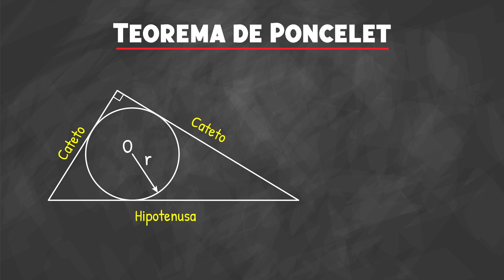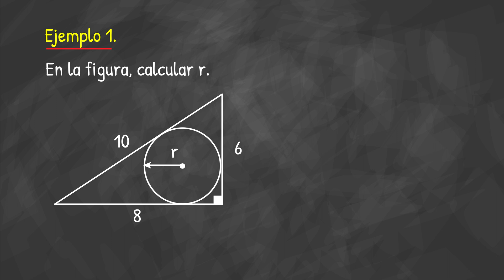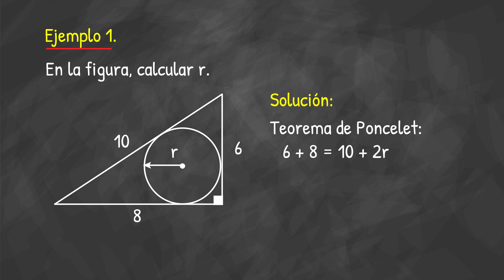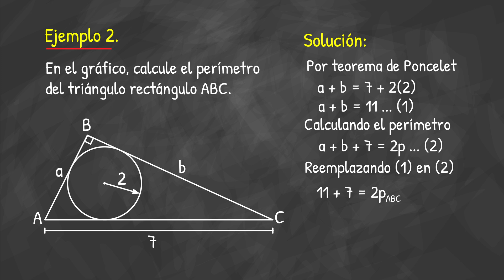Teorema de Poncelet: Área del Círculo Inscrito en un Triángulo Rectángulo Revelada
Teorema de Poncelet:

En un triángulo rectángulo, que es un triángulo que tiene un ángulo recto (90 grados), los dos lados que forman el ángulo recto se llaman catetos, y el lado opuesto al ángulo recto se llama hipotenusa.

El Teorema de Poncelet establece que en un triángulo rectángulo:

La suma de las longitudes de los dos catetos es igual a la longitud de la hipotenusa más dos veces la longitud del radio de la circunferencia inscrita en el triángulo.

Matemáticamente, esto se expresa de la siguiente manera:

Si llamamos a los catetos "a" y "b", la hipotenusa "c", y el radio de la circunferencia inscrita "r", entonces el teorema se puede expresar como:

a + b = c + 2r

Donde:

"a" y "b" son las longitudes de los catetos.
"c" es la longitud de la hipotenusa.
"r" es el radio de la circunferencia inscrita en el triángulo rectángulo.

Este teorema es útil en diversos problemas de geometría, especialmente cuando necesitas relacionar las longitudes de los lados de un triángulo rectángulo con el radio de la circunferencia inscrita en él. Puede ser utilizado para resolver problemas de construcción geométrica, cálculo de distancias y áreas, y muchas otras aplicaciones en matemáticas y física.

Ahora, veamos algunos ejemplos de su aplicación.

Ejemplo 1.
En la figura, calcular r.
Pues bien, la figura muestra un triángulo rectángulo con una circunferencia inscrita, los valores de los catetos son de 6 y 8 unidades y la hipotenusa tiene un valor de 10 unidades.
Para darle solución a este problema, haremos uso del teorema de poncelet, que establece que la suma de las longitudes de los dos catetos es igual a la longitud de la hipotenusa más dos veces la longitud del radio de la circunferencia inscrita en el triángulo.

De tal manera tenemos que 6 más 8 es igual a 10 más 2r.
despejando r, tenemos que R es igual a 2.

Ejemplo 2.

En el gráfico, calcule el perímetro del triángulo rectángulo ABC.

La figura muestra un triángulo rectángulo ABC, con una circunferencia inscrita de radio 2, el triángulo rectángulo tiene una hipotenusa de 7 unidades, y nos piden hallar el perímetro del triángulo, Para ello empezaremos por hallar las longitudes de los catetos, que por el momento llamaremos a y b.
Usando el teorema de Poncelet, tenemos que a más b es igual a 7 más 2 por 2.
reduciendo la ecuación tenemos que a más b es igual a 11, a esta ecuación la llamaremos 1.
Ahora, calculando el perímetro del triángulo rectángulo, tenemos que el perímetro es igual a la suma de las longitudes de los lados del triángulo rectángulo, así tenemos que a más b más 7 es igual al perímetro.
Ahora, reemplazando a más b de la ecuación 1 en 2, tenemos: que 11 más 7 es igual al perímetro del triángulo.
reduciendo la expresión, tenemos que el perímetro del triángulo es igual a 18 unidades.